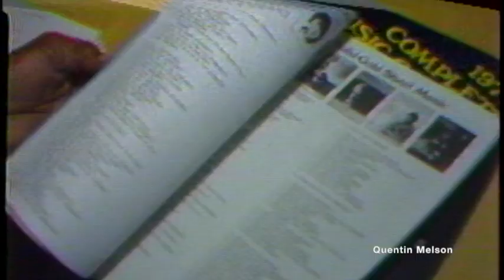World's Greatest Jazz Band at the International Record & Music Industry Show in Miami, Fla. 10/30/77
INTERNATIONAL RECORD AND MUSIC INDUSTRY SHOW, MIAMI BEACH; WORLD’S GREATEST JAZZ BAND PLAYS (SOT).

The World's Greatest Jazz Band was an all-star jazz ensemble active from 1968 to 1978.[1]

Dick Gibson founded the group at his sixth Jazz Party, an annual event.[1] The group performed mostly Dixieland jazz and recorded extensively.[1] It was co-led by Yank Lawson and Bob Haggart,[1] and did early jazz standards alongside contemporaneous pop songs done in a Dixieland style.[2] Though the group disbanded in 1978, the name was revived several times by Lawson and Haggart for limited engagements.

Members[edit]
Billy Butterfield[1]
Cutty Cutshall
Vic Dickenson
Morey Feld[1]
Carl Fontana[1]
Bud Freeman[1]
Dick Gibson
Bob Haggart[1]
Scott Hamilton
Clancy Hayes[1]
Eddie Hubble[1]
Peanuts Hucko[1]
Keith Ingham
Gus Johnson[1]
Roger Kellaway
Al Klink[1]
Yank Lawson[1]
Cliff Leeman
George Masso[1]
Lou McGarity[1]
Johnny Mince
Bob Miller
Eddie Miller[1]
Joe Muranyi
Chuck Riggs
Bobby Rosengarden[1]
Sonny Russo
Carrie Smith
Maxine Sullivan
Ralph Sutton[1]
Dick Wellstood
Bob Wilber[1]
Roy Williams
Discography[edit]
Extra! (Project 3 Total Sound, 1969)
The World's Greatest Jazzband of Yank Lawson and Bob Haggart (Project 3 Total Sound, 1969)
Live at the Roosevelt Grill (Atlantic, 1970)
The World's Greatest Jazzband (Atlantic, 1971)
What's New? (Atlantic, 1971)
Hark the Herald Angels Swing (World Jazz, 1972)
In Concert: Vol. 1 Massey Hall (World Jazz, 1973)
Good News with Teresa Brewer (Signature, 1973)
Plays Cole Porter (World Jazz, 1975)
Plays Rodgers & Hart (World Jazz, 1976)
Plays Duke Ellington (World Jazz, 1976)
In Concert (Recorded Live at the Lawrenceville School) (Flying Dutchman, 1976)
On Tour (World Jazz, 1976)
On Tour Vol. 1 and 2 (World Jazz, 1977)
Plays George Gershwin (World Jazz, 1977)
On Tour II with Maxine Sullivan (World Jazz, 1977)[3]